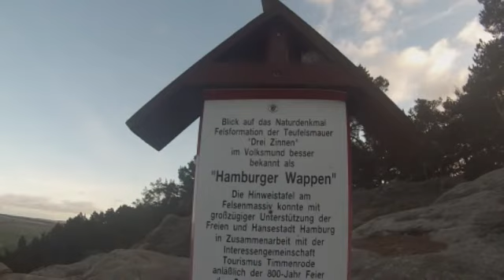Teufelsmauer Blankenburg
Wanderung über den Kamm der Teufelsmauer-"knapp überlebt"